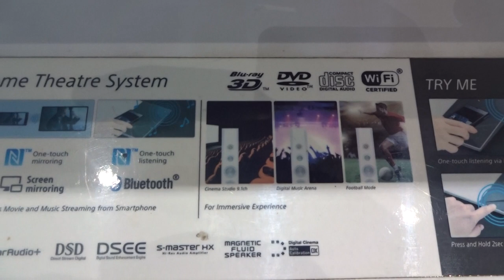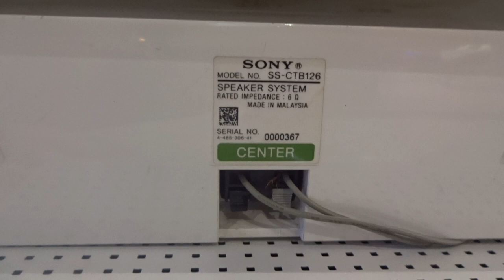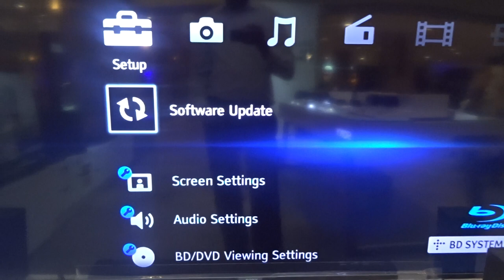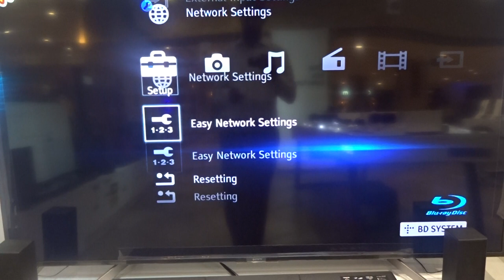Sony Hi-Res BDV-N9200 Blu-ray 1200W 5.1 Sound System Technology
Blu-ray Home Cinema System with Bluetooth
BDV-N9200W / N9200WL
White|Black
Features
High-Resolution Audio compatible
DSEE upscaling restores quality to compressed files
S-Master HX digital amplifier for pure sound quality
Enjoy live stadium ambience with Football Mode
Great-sounding music in one step with ClearAudio+
RMS 1200
Purer music with Digital Sound Enhancement Engine
Savour every note with the S-Master HX digital amplifier
Made to listen with ClearAudio+
More power, less space with magnetic fluid speakers
5.1ch surround sound and RMS power
Keep the clarity with super tweeters
Mica Reinforced Cellular woofer cone
Real-life clarity with 4K upscaling
Sharing media is easy with Miracast™
One-touch listening to play instant music
Unite your music with SongPal app
Like being at the show with Digital Music Arena
Feel like you’re at the game with Football Mode
Go bright with Speaker Illumination
“Music on Demand”
Expand sound with Cinema Studio 9.1ch
See images leap off the screen with 3D upscaling
Experience the best in sound with Dolby® TrueHD
Listen after dark with Night Mode
One-touch mirroring to display your smartphone screen on TV